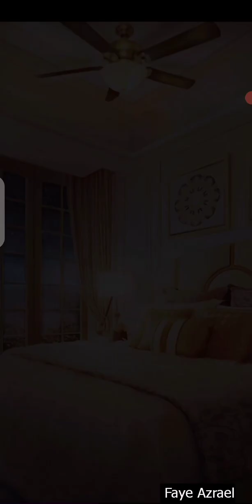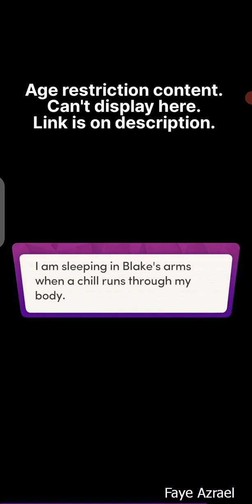Exposed 🔷 Alpha's Kiss Ch 15 I Chapters Interactive Stories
Chapters: Interactive Stories will bring a unique and fun twist to choose your own story adventures. Whether you're an avid reader of drama, comedy, contract marriage, second chance, dragon king, pirates, alpha wolf, isekai, reality TV dating, reverse harem, sci-fi, romance, or even a gamer, you’ll love making choices in this interactive story game